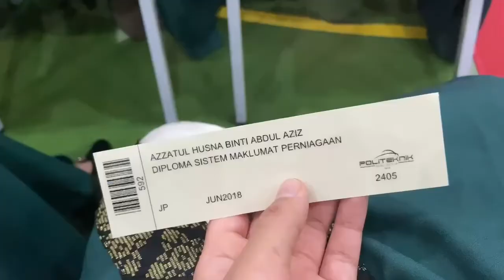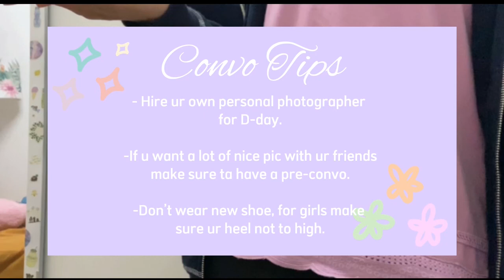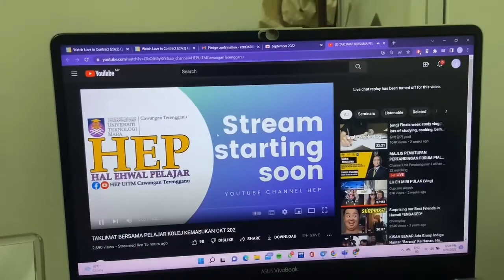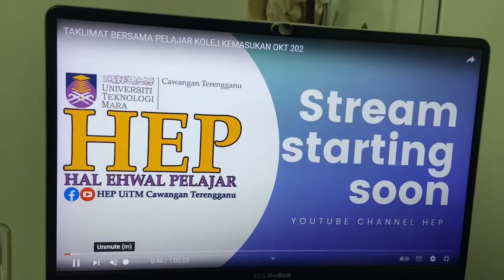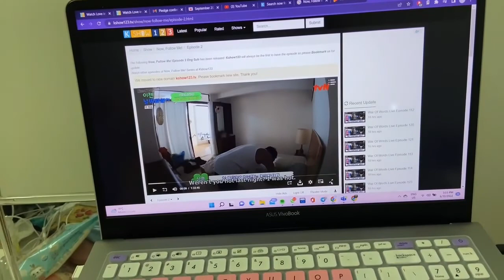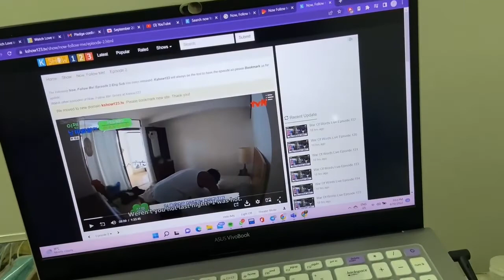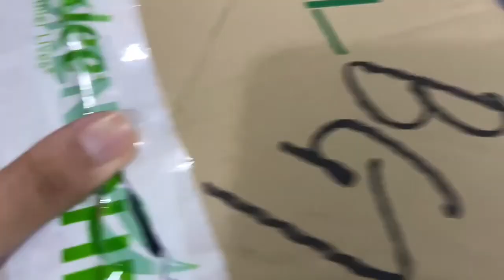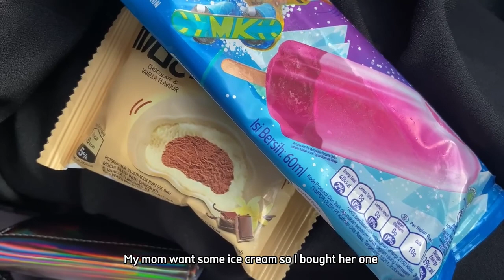Vlog | College | Packing For College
A bit random cause dunno what to upload hihihihii I challenged myself to upload at least once a month. This vlog is just me packing, eating and some clip from my convo also with my friends.